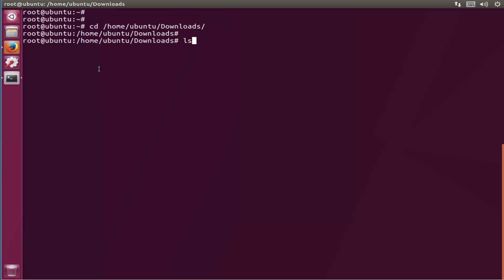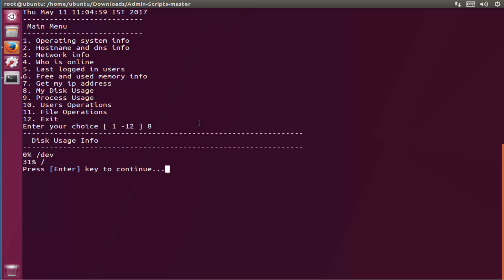Useful Bash Scripts for Linux System Administrator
The Most Important Useful Bash Scripts for Linux System Administrator. The Daily task for every Linux system administrators is to open the Terminal and type the same repeated commands to accomplish the system administrator task for everyday usages. This Bash scripts make life simpler of Linux System Admin to accomplish day to day task with ease. Thanks to Developer of this Bash Scripts that makes daily System Administrator Task more easier than ever.